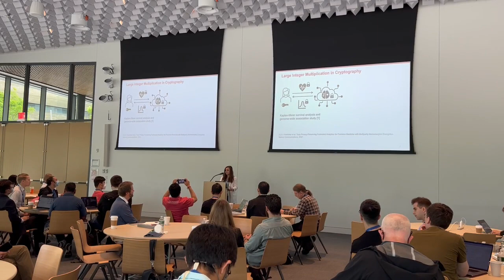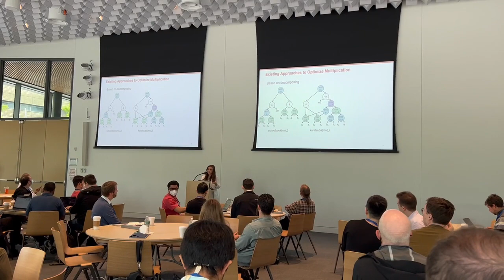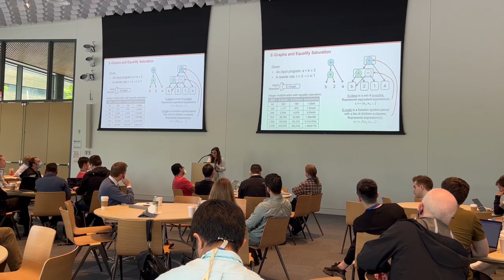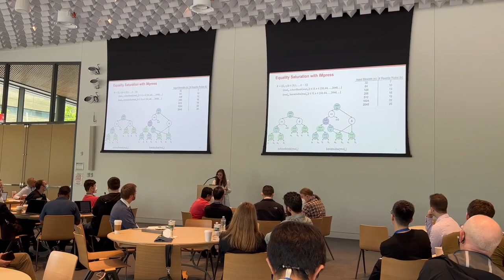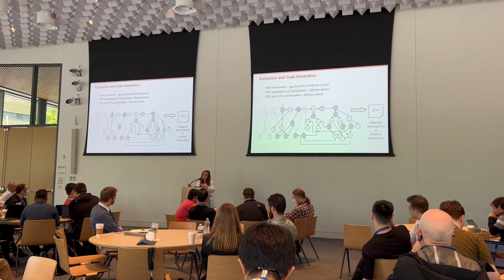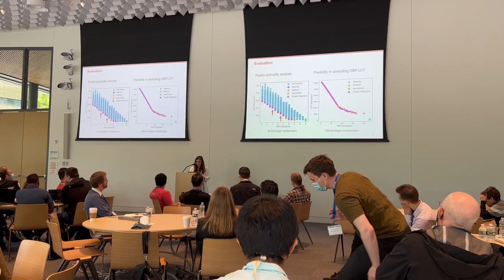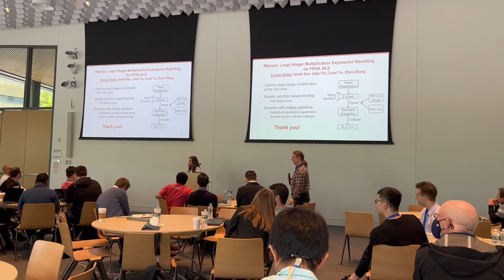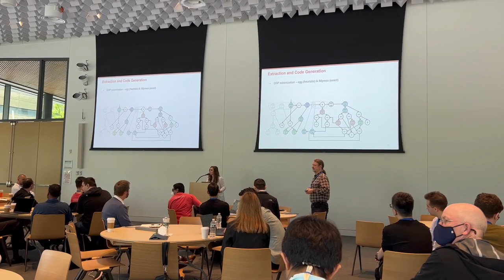[FCCM'22] IMpress: Large Integer Multiplication Expression Rewriting for FPGA HLS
Presented by Ecenur Ustun at FCCM2022, Cornell Tech, New York City

Abstract:
Large integer multiplication is becoming a major challenge for FPGA-based acceleration of many cryptographic applications. Existing techniques for decomposing and optimizing large integer multiplication bring about nontrivial trade-offs between different resource types as well as performance. In this work, we regard determining the level and order of multiplication decomposition as a phase ordering problem, which is a notable problem in compiler optimization. Our framework, IMpress, leverages equality saturation to automatically produce a wide range of equivalent integer multiplication expressions corresponding to various hardware implementations. We devise constrained and multi-objective extraction techniques to automatically choose the optimal expressions based on the resource requirements of a given application. IMpress automatically translates extracted integer multiplication expressions into behavioral descriptions in C++ and initiates FPGA compilation through high-level synthesis. IMpress offers significant control over resource utilization and balance, and it increases the maximum number of instances of cryptographic applications on FPGA.